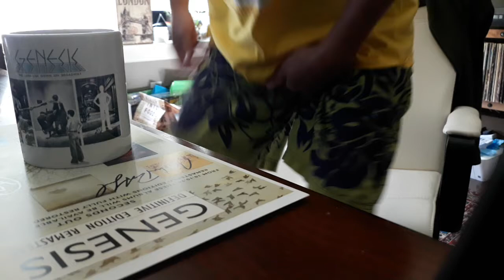Genesis in Classical Guitar - Blood on the Rooftops (cover)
From Genesis Wind and Wuthering album. Song written by Phil Collins and Steve Hackett